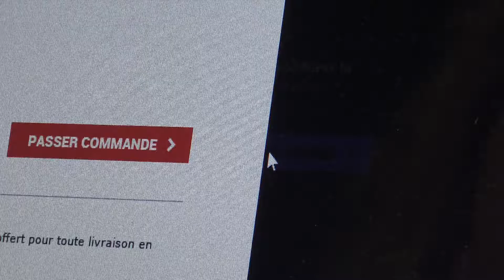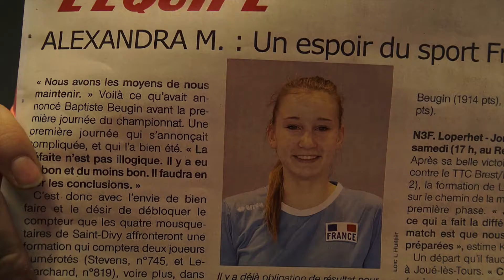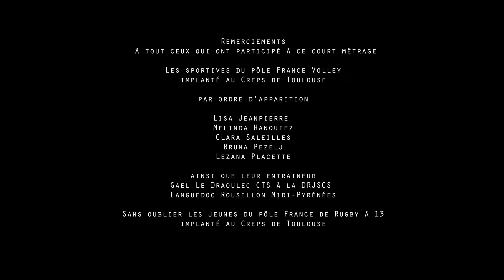Sportifs attention Fragile